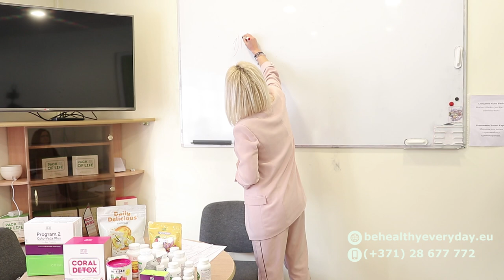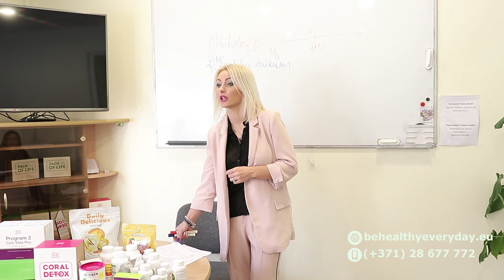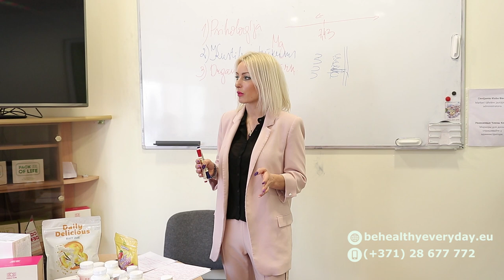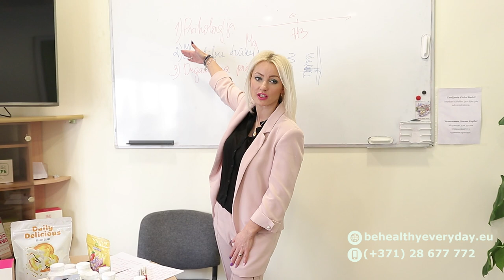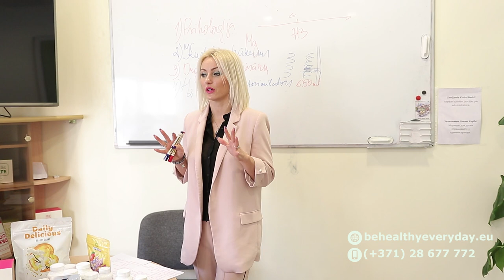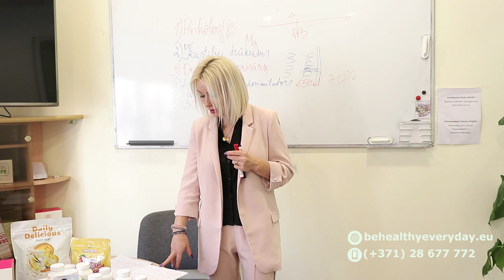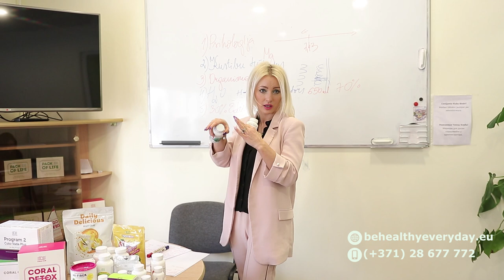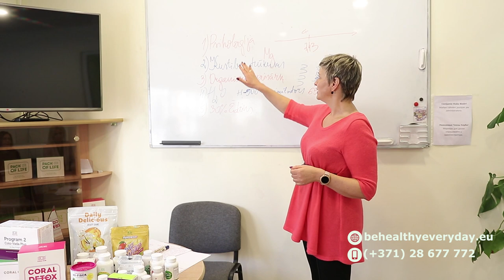Liekais svars. Nutricioloģijas pieeja cēloņu novēršanai (Velga Dundure) - Coral Club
Kā Jums liekas, kas ir liekais svars?
Kapēc veidojas liekais svars?
Vai organisms veido rezerves, jo laukā auksts?
Par šo un  daudz citām saistītām problēmām parunāsim nodarbībā. Skaidrosim organisma metabolisma procesus no nutricioloģijas skatījuma.

Pievienoties Velgas grupai un iegādāties Coral Club produktus ar 20% atlaidi var reģistrējoties bezmaksas: